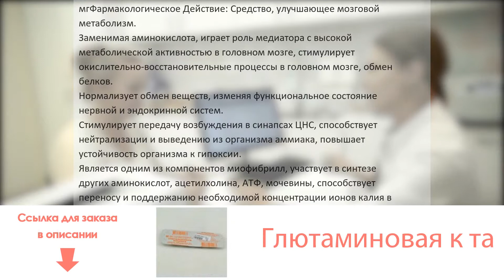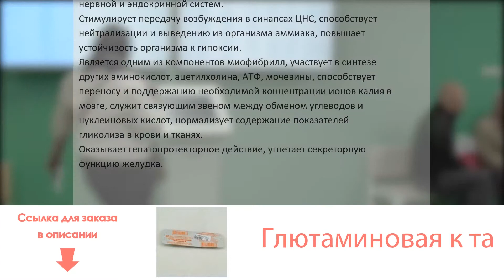Глютаминовая к та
Состав: 1 таблетка содержит: глутаминовая кислота 250 мгФармакологическое Действие: Средство, улучшающее мозговой метаболизм. Заменимая аминокислота, играет роль медиатора с высокой метаболической активностью в головном мозге, стимулирует окислительно-восстановительные процессы в головном мозге, обмен белков. Нормализует обмен веществ, изменяя функциональное состояние нервной и эндокринной систем. Стимулирует передачу возбуждения в синапсах ЦНС, способствует нейтрализации и выведению из организма аммиака, повышает устойчивость организма к гипоксии.
Является одним из компонентов миофибрилл, участвует в синтезе других аминокислот, ацетилхолина, АТФ, мочевины, способствует переносу и поддержанию необходимой концентрации ионов калия в мозге, служит связующим звеном между обменом углеводов и нуклеиновых кислот, нормализует содержание показателей гликолиза в крови и тканях. Оказывает гепатопротекторное действие, угнетает секреторную функцию желудка.Показания К Применению: В составе комплексной терапии: эпилепсия (преимущественно малые припадки с эквивалентами), шизофрения, психозы (соматогенные, интоксикационные, инволюционные), реактивное депрессивные состояние, психическое истощение, бессонница, последствия менингита и энцефалита, депрессия, прогрессирующая миопатия; задержка психического развития различной этиологии, детский церебральный паралич, последствия внутричерепной родовой травмы, полиомиелит (острый и восстановительный период), болезнь Дауна; токсическая невропатия на фоне применения гидразидов изоникотиновой кислоты (в т.ч. изониазида).Способ Применения: Взрослым - по 1 г 2-3 раза/сут. Детям в возрасте до 1 года - по 100 мг, до 2 лет - по 150 мг, 3-4 лет - по 250 мг, 5-6 лет - по 40 мг, 7-9 лет - по 500 мг-1 г, 10 лет и старше - по 1 г 2-3 раза/сут. При олигофрении - по 100-200 мг/кг в течение нескольких месяцев. Принимают внутрь за 15-30 мин до еды, при развитии диспептических симптомов - во время или после еды. Курс лечения - от 1-2 до 6-12 мес.Побочное Действие: Возможно: рвота, жидкий стул, возбуждение ЦНС, аллергические реакции, абдоминальные боли, тошнота, повышенная возбудимость.
При длительном применении: снижение содержания гемоглобина, лейкопения, раздражение слизистой оболочки полости рта, трещины на губах.Противопоказания: Лихорадочные состояния, печеночная и/или почечная недостаточность, угнетение костномозгового кроветворения, анемия, повышенная возбудимость, бурно протекающие психические реакции, язвенная болезнь желудка и двенадцатиперстной кишки, нефротический синдром, ожирение, повышенная чувствительность к глутаминовой кислоте.Особые Указания: С осторожностью применяют при заболеваниях печени.
В период лечения необходимо проводить общие клинические анализы мочи и крови.
При возникновении побочных эффектов рекомендуется уменьшение дозы.
Глутаминовую кислоту применяют также для снятия нейротоксических явлений, связанных с приемом других препаратов.Условия Хранения: Комнатная температура